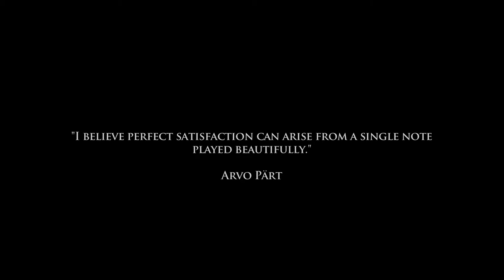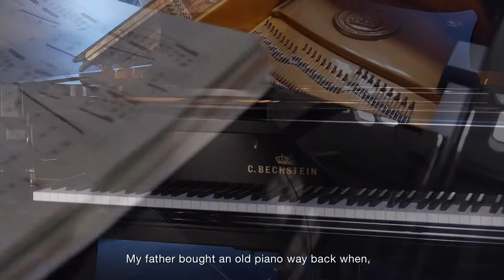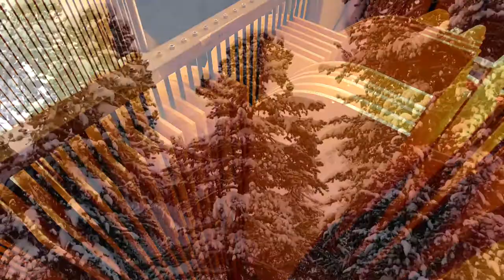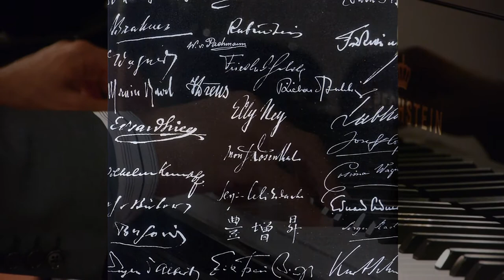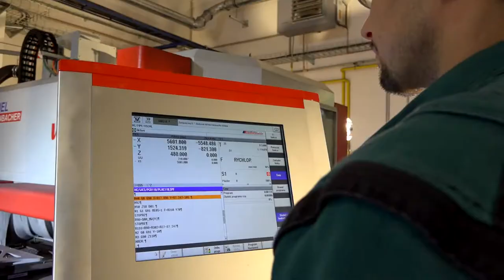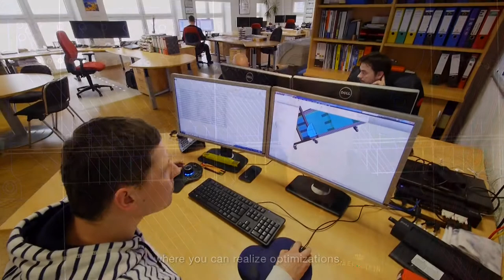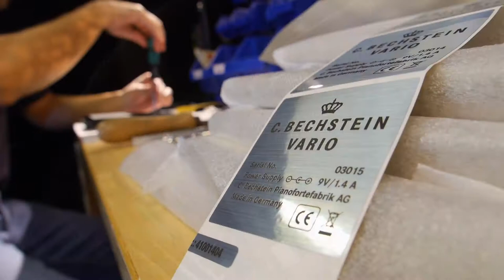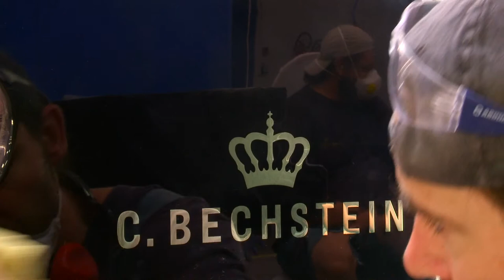C.Bechstein Pianos - Grand Pianos